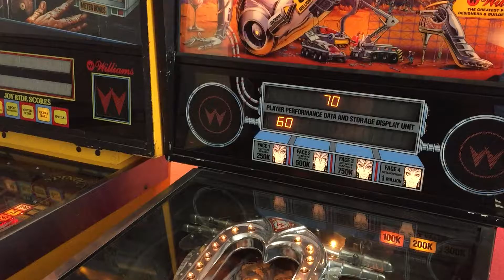Pinball / Flipper - The Machine - Bad Game with low Score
Ein Runde am Machine im deutschen Flippermuseum in Neuwied Ein Besuch für Flipperfans lohnt sich auf jeden Fall, es gibt viele bekannte Klassiker (Addams Family, Indiana Jones, T2, Guns'n'Roses uva.) aber auch neueres aus der Flipperfabrik Stern wie zB. The Simpsons. Wer noch 1,2 oder 5DM Stücke die Er nicht mehr braucht hat unbedingt mitnehmen da man jedes Spiel bezahlen muß. Wer keine DM mehr hat kann aber an der kasse € in DM zum spielen tauschen.